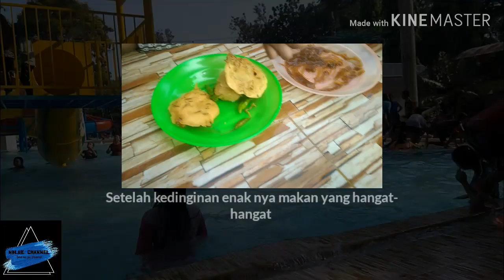Pemandian Patemon setelah di renovasi || pemandian murah di Jember || swimming pool jember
Pemandian patemon, tanggul - Jember
Pemandian yang tiket masuk nya cuman 5rb untuk dewasa & 3rb untuk anak,..
Tersedia 4 kolam
*Kolam 1 ketinggian kolam nya kurang lebih 4,5 meter
*Kolam 2 ketinggian kolam nya kurang lebih 2 meter
*Kolam 3 ketinggian kolam nya 1 - 1,5 meter
*Kolam 4 ketinggian kolam nya 1/2 meter
Buruan datang ke pemandian patemon apalagi sudah di renovasi 🤗